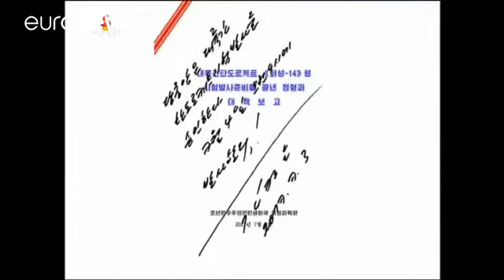INI DIA RUDAL BALISTIK K0RUT untuk tantang AMERIKA yang Ramaikan Media Dunia